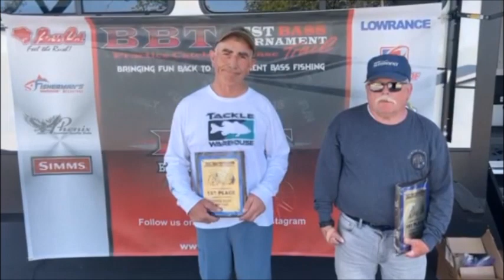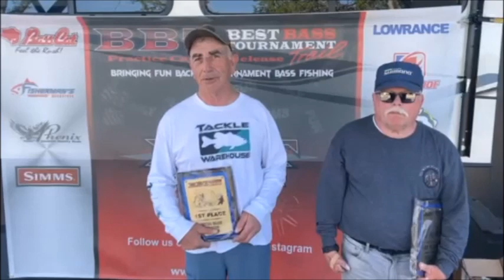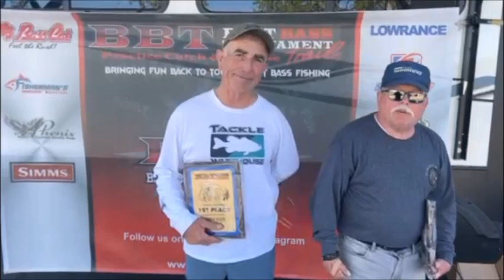Curtis Voigt & Albert Oliver Take the win with 14.08 lbs. at Don Pedro April 9, 2023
Curtis Voigt & Albert Oliver
Take the win with 14.08 lbs.
at Don Pedro April 9, 2023